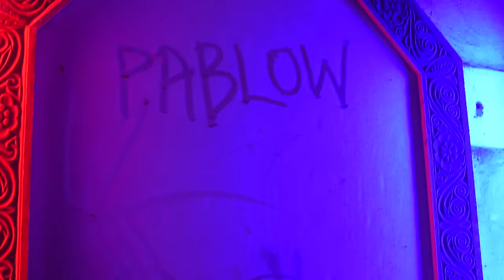SMOKE - DOUBLE TROUBLE {OFFICIAL MUSIC VIDEO}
BIG BOUNCE RECORDS💿🔊

Executive Producer @Doubletrouble_ke
Visuals Edited by @krim_
Shot by officialroyalarts